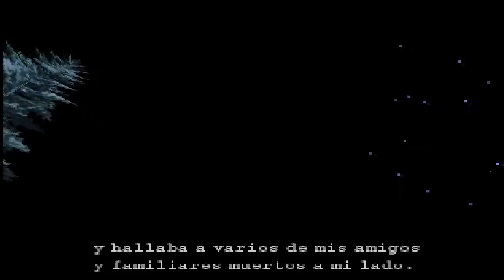METAL GEAR SOLID Psx ESPAÑOL Capítulo 9 Sniper Wolf!! Fin primer Disco 720p